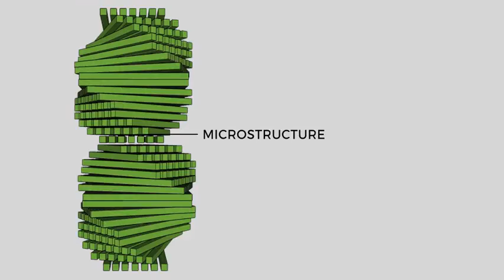NISTory Minute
In this episode of NISTory Minute, learn about a time during World War II when pigeons almost became the next war hero... until scientists at NIST grounded them thanks to some other winged friends.